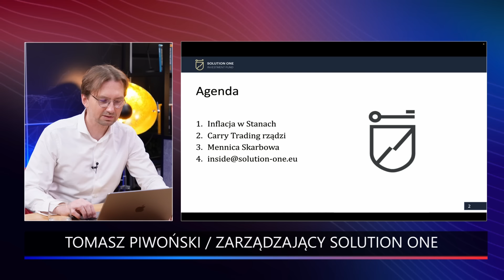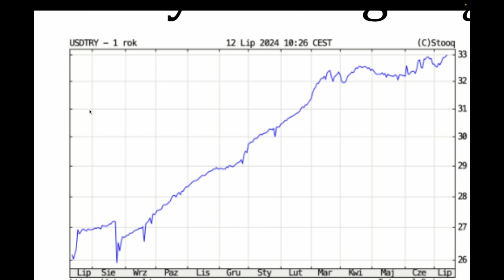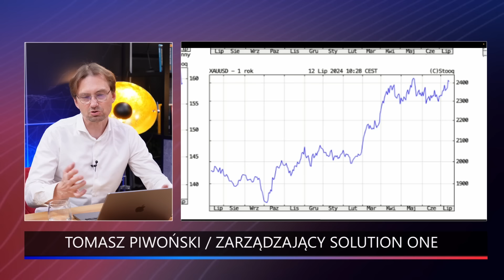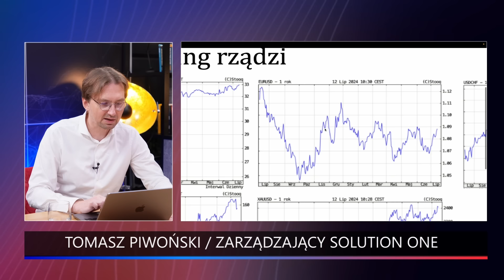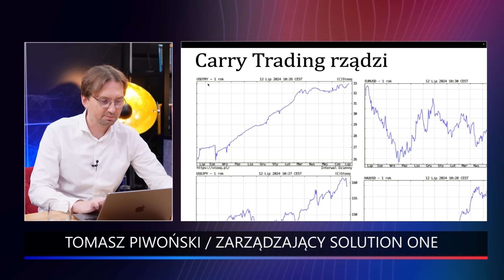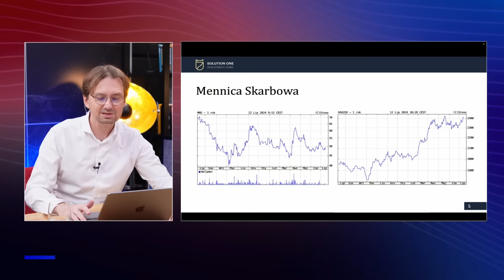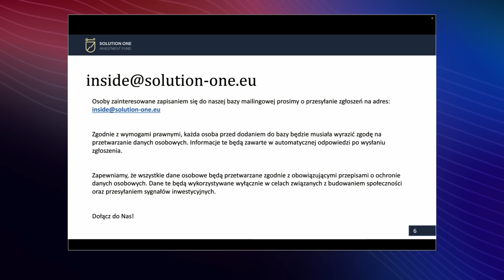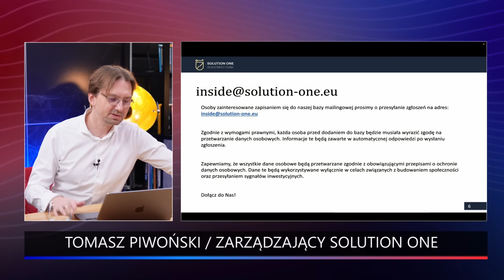SZOK! Darmowe pieniądze dzięki strategii carry trade? | Podsumowanie tygodnia na rynkach 12.07.2024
0:00 Tematy poruszone w nagraniu. Wstęp - prowadzący Tomasz Piwoński
0:56 Inflacja w Stanach Zjednoczonych
1:37 EURUSD, złoto, S&P 500, obligacje amerykańskie
3:54 Carry Trading rządzi - jak zarabiać na strategii carry trade na parach USDTRY, EURUSD, USDCHF, USDJPY, XAUUSD złoto
13:54 Mennica Skarbowa - kto skupuje akcje Mennicy Skarbowej?
18:16 Informacja dla widzów

W kolejnym odcinku Inside Solution One Tomasz Piwoński jak co tydzień przygląda się bliżej aktualnej sytuacji na rynkach kapitałowych oraz podsumowuje najważniejsze wydarzenia minionego tygodnia 📊.